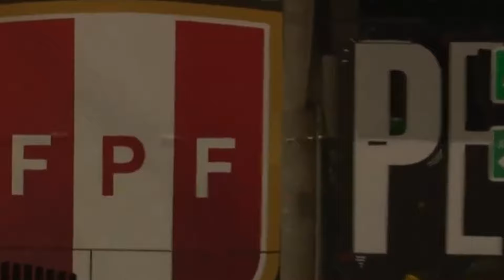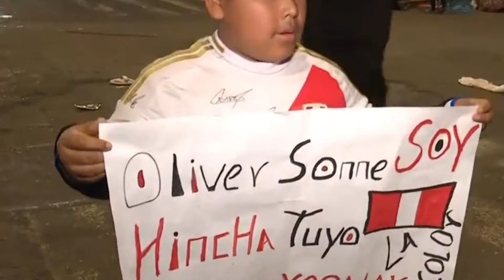¡SE AGRANDO! PERIODISTA COLOMBIANO CONFIADO EN GANAR EL LIMA PARA VENGARSE DEL BARRANQUILLAZO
Periodista colombiano confiado en ganar en Lima en las eliminatorias rumbo al mundial 2024.